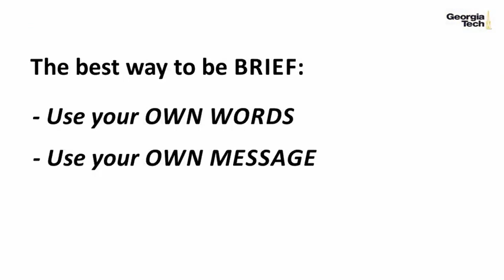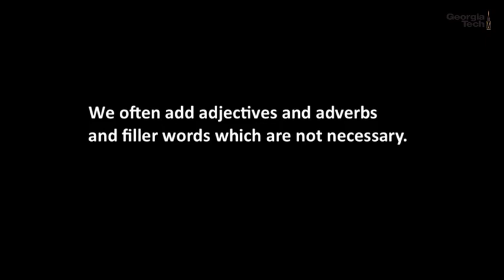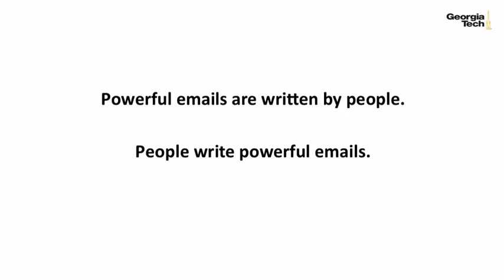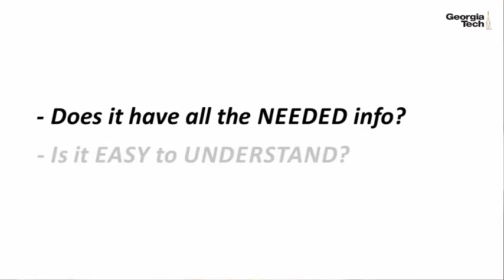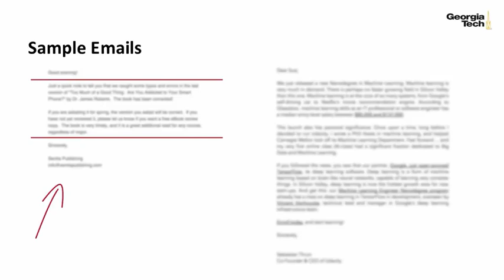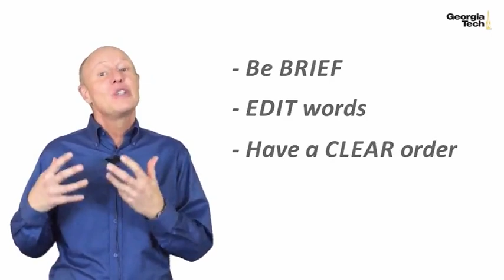Organization, Style & Editing Basics